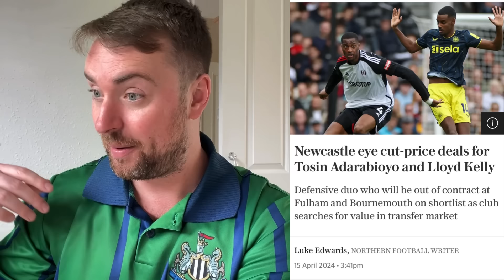Lloyd Kelly ‘AGREES’ to JOIN Newcastle United!